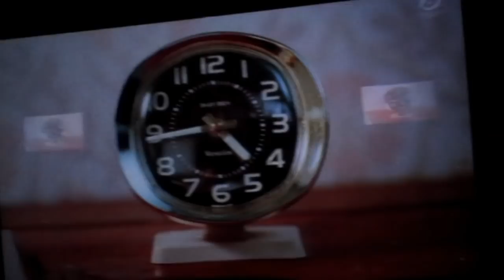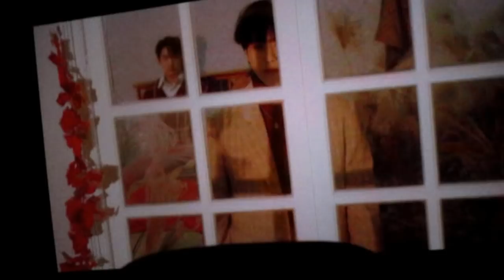190203 GOT7 VCR 2 cut fancam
Japan Road 2 U Tour in Kobe day 2